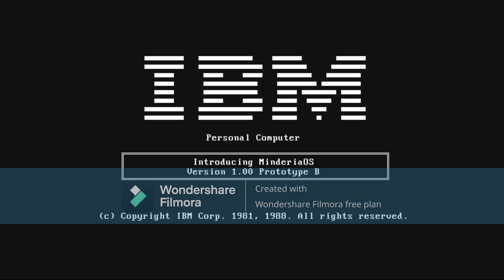The Ultimate Windows History with Never Released Versions Insane Edition [MY VERSION] (Part 3)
Everything belongs to MinderiaOSM, Bugsbunny205, and VPEC.

The famous 'all Windows versions ever' video that accumulated over 500,000 views in two years before its owner's unfortunate termination, rebuilt from the ground up.

Also, 21st December 2022 marks the 5-year anniversary of the original TUWHwNRV video's upload.

This is my version of The Ultimate Windows History with Never Released Versions Insane Edition. There's a difference between my version and the Windows Never Released Complex's version, because in my version contains some hotfixes and includes missing stuff.

Credits:
-MinderiaOSM/MinderiaYT/MinderiaYouTuber
-Glad Ornate/Fjattar
-Sky Pink Dog TTR/Balacs Docs/Random Pink Dude
-Vladislav Fesko
-LoogiTheDino
-P.T.A (Peter Trifonov Alexeevich)
-DimaDino
-Robtop (yes, ChromaticAeternus is a fan of Geometry Dash, and he made versions out of said game...)
-134*
-Aarex Tiaokhiao
-Nintendo [for the Splatoon thing, brought to the WNR universe by SITWGOAT
 (Splatoon is the worst game of all time.)]
-The Zorin OS Team (because the Windows 2030 sounds come from Zorin OS)
-ChromaticAeternus
-The KDE Team (for the sounds that were edited for Windows Splatoon)
-Zhuguli232
-Microsoft
-superlions16
-Enderman (youtuber)
-Bugsbunny205
-yta/odyssey/Lucia/yubikio/miyako
-EnderDust812
-GMM2003
-2814
-fusoxide
-Sanchez20
-Santuchi (collaborated with a few sounds for this as well)
-Nermal Cat (Nerm/Nelly)
-amoschampion/amosdotsys
-ValentinOficial/Black&BlueV
-darius lordache/Darius Dan/MC Roger
-Pinky Ch
-Spriteclad (because of Windows Bluescarf (Windwak Bleeglorf) and for Windows Bluegolph sounds)
-SkyeTheWeeb (if they don't mind)
-CompactStar (Windows Barrage)
and others...